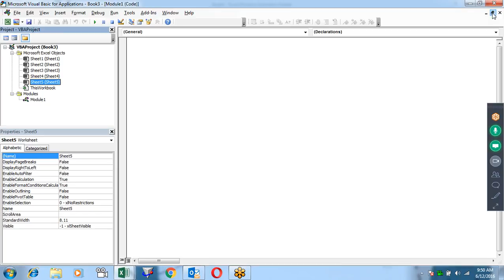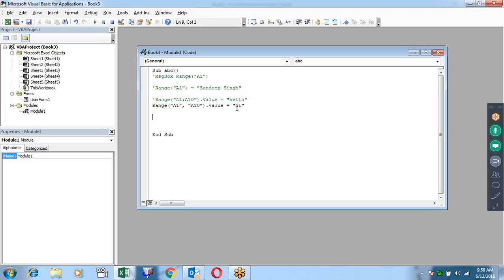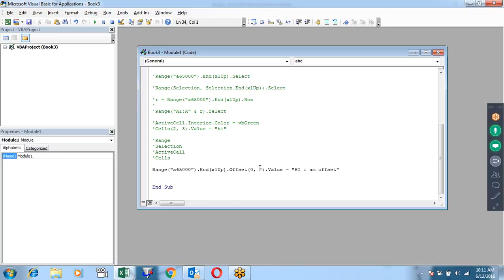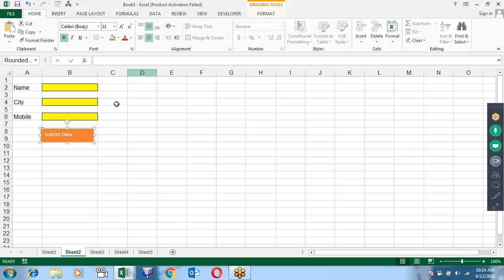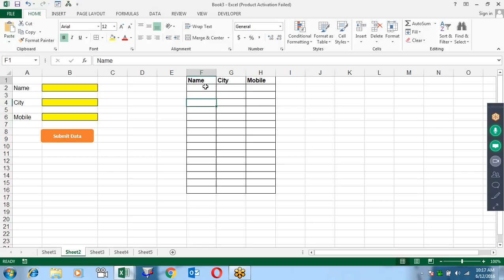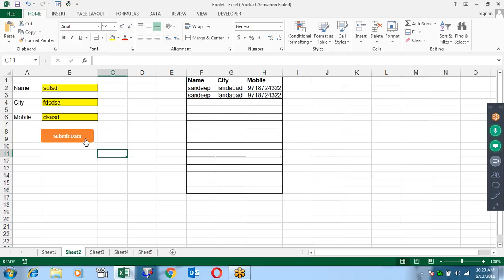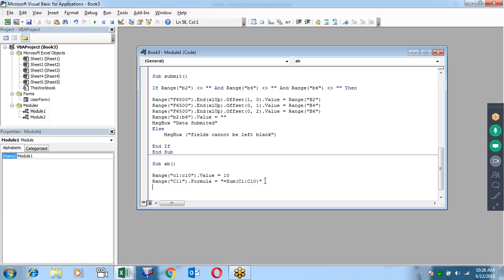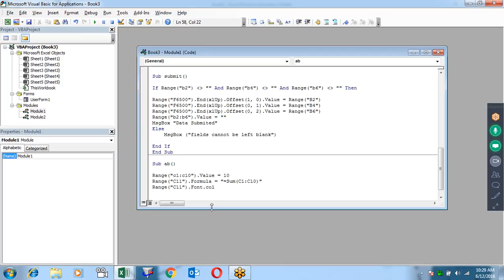Microsoft Excel Training